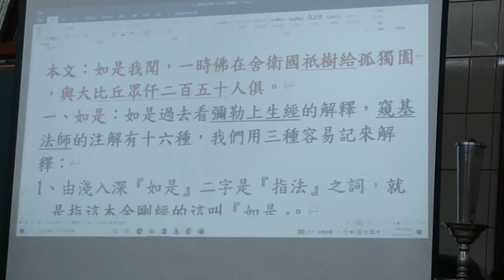VID 20231116b#金剛經班 第三次上課 副前人講解於#新營和誠單位天恩佛堂#閩南語發音 200757